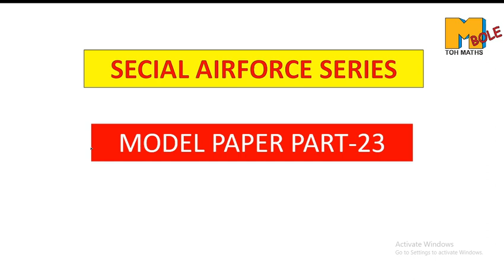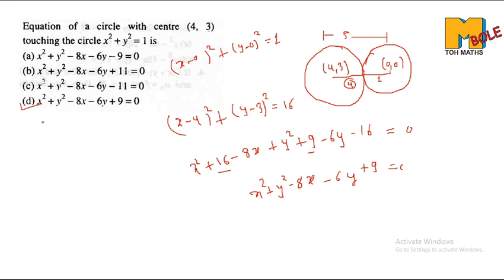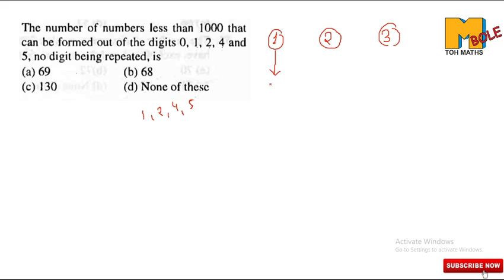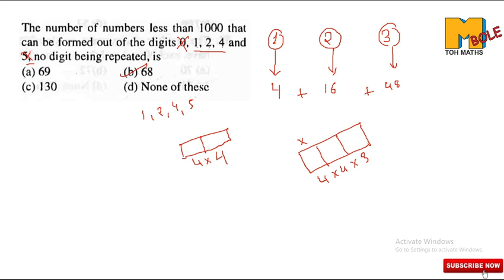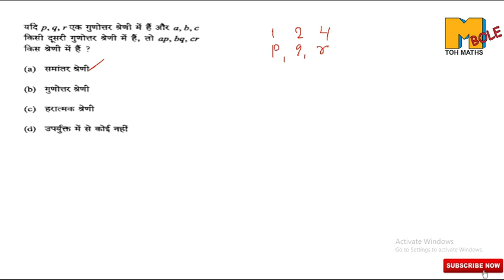MODEL PAPER PART-23 FOR AIRFORCE,NAVYAA,NAVYSSR EXAM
Hello friends aaj yaha humane AA, SSR, NDA, Airforce k exam k liye  ek nhi video lekr aaya jo aapke aane waale exam k liye baht important hai

MATRIX & DETERMINANT PART-1

COMPLEX NUMBER..